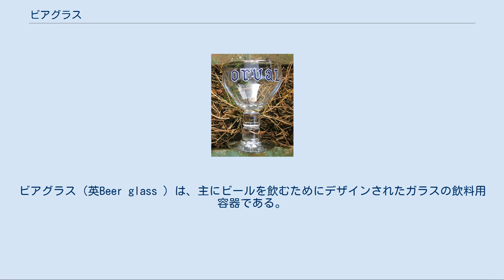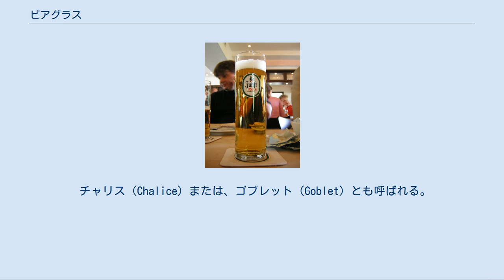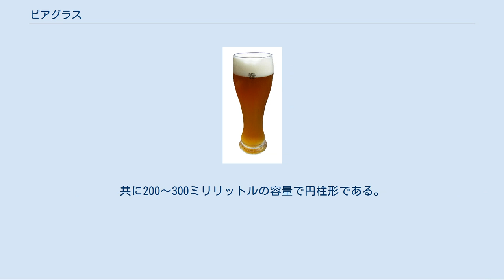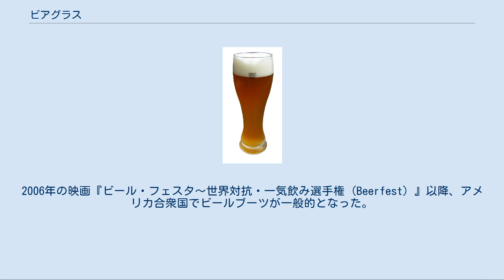ビアグラス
ビアグラス（英Beer glass ）は、主にビールを飲むためにデザインされたガラスの飲料用容器である。
ビールのスタイルにより、それぞれに適する様々なスタイルのグラスがある。
芳香をたてやすくするデザイン、色と外観を美しく見せるデザイン、ビールの泡を造るためのデザインがある。
グラスを持つことでビールを温めないように脚が付いているビアグラスもある。
 ドイツのヴァイツェングラス ヴァイツェングラスは、ヴァイツェンまたはヴァイスビアとして知られる白ビール用のグラスである。
ドイツのグラスであり、500ミリリットルを注いで泡を含めて一杯になる容量をもつ。
パイントグラスよりも背が高い。
底は非常に狭く、飲み口は僅かに広い。
ベルギー等の他の国では250ミリリットルまたは330ミリリットルの容量である。
グラスの背が高いことで、このスタイル特有の厚くフルーティーな泡を保ち、芳香をグラス内に閉じ込め、見た目にも美しい。
 パイント・グラスは、1英パイント（568ミリリットル = 1.2米液量パイント）の容量を持つグラスであり、通常ビールを飲むために使用する。
パイントグラスには3つの一般的な形状（タンブラー型、広口ジョッキ型、ラッパ型）があり、他のバリエーションもある。
パイントグラスは、スタウト、ポーターおよび英国エール向けである。
 標準的なピルスナーグラス 脚付き 砂時計型 ピルスナーグラスは、軽いタイプのビール用のグラスであり、その名のようにピルスナー向けのグラスである。
ピルスナーグラスは通常パイントグラスより小さく、250ミリリットルまたは330ミリリットルの容量である。
背が高く、細く、先細である。
ヴァイツェングラスがピルスナーグラスに間違えられることがあるが、ピルスナーグラスは直線的な先細である。
ピルスナーグラスは、ピルスナーの色、発泡、透明な美しさを示し、きめ細かな泡を保つ。
 ビアジョッキは、伝統的なドイツビールのタンカードまたはビアマグであり、ピューター製、銀製、木材製、陶磁器、土器、またはガラス製である。
ビアシュタインは通常、親指レバーを押して開く蝶番蓋付きである。
蓋はペストの大流行時に、ビールを感染した虫から保護するために着けられた。
 フルートグラスは、ベルギーのランビックやフルーツビールに適したグラスである。
細長い形状で、発泡を長持ちさせ、強い香りを立てる。
フルートグラスは、活発な発泡、きらめく色、この地域のスタイルのアルコール度数の低さを示す。
 ゴブレット・聖杯型は大きな、脚つきのボール型グラスである。
傾け辛く一気に飲めないようになっており、度数の強いベルギーエール、ボックに適している。
飲み口が広いので泡立ちが強いビールを注いでもこぼれにくい。
また鼻と液面の距離が近くなり、ビールの残りが少なくなっても芳香を楽しむことができる。
ゴブレットと聖杯型はグラスの薄さが異なる。
ゴブレットは薄く、聖杯型は重く厚い。
聖杯型には、底に装飾があり発泡を促してきめ細かな泡を保つ泡の流れを作るグラスもある。
 チャリス（Chalice）または、ゴブレット（Goblet）とも呼ばれる。
 スニフター（ブランデー型）は、ブランデーやコニャック用であるが、ベルギーエール、インディア・ペール・エール、バーレーワイン、ウィートワインといったビールの芳香を楽しむために適したグラスである。
スニフターの形状は芳香をグラスに閉じ込め、グラスを揺らすことでその香りが発せられる。
 チューリップ型グラスは、芳香を保つと同時に、多くの泡を保ち、見た目と香りを楽しませる。
形状は球根型で飲み口がチューリップのように広がり泡を保持する。
スコットランドエール、バーレーワイン、ベルギーエール等の香りを楽しむビールに適している。
グラスの底に小さな傷があり、そこから湧き出る小さな泡を楽しめるようになっている物もある。
 ケルシュのグラス シュタンゲ（ドイツ語で「棒」）は、ケルシュ、アルトビールに適した形状のグラスである。
伝統的にはシュタンゲより背が低く太い、類似した形状のグラスであるベッヒャーが使われる。
共に200〜300ミリリットルの容量で円柱形である。
（アルトビール向けにはやや円錐形のグラスが使用される。） ビールブーツ ビールブーツは、1世紀以上の歴史を持つ。
将官が、戦闘に勝利すればビールをブーツで飲むことを兵士に約束したとの説が信じられている。
兵士が戦闘に圧倒すると、将官はガラス職人にガラス製のブーツを注文し、革のブーツでビ...